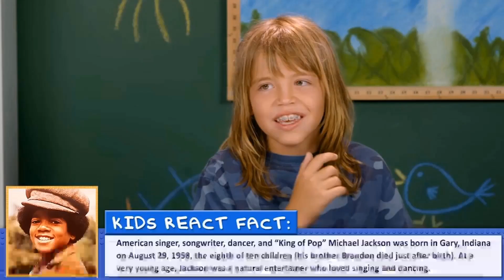Reviving Old Time Celebrities: Michael Jackson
Step into the glitz and glamour of Classic Hollywood as we shine a spotlight on Michael Jackson, an icon of the silver screen. 🌟

From unforgettable performances to extraordinary behind-the-scenes stories, Michael Jackson's legacy continues to captivate audiences worldwide. 🎥

Join me in honoring Michael Jackson's contributions to cinema's golden era and get ready to be enchanted by the magic they brought to the screen.

🎬 Lights, camera, and let's relive the magic of Classic Hollywood with Michael Jackson guiding us through every memorable scene! ✨🎭
Filmography:
Jackson 5: I Saw Mommy Kissing Santa Claus
Michael Jackson: Black or White
Michael Jackson: Cheater
Miss Castaway and the Island Girls
Space Channel 5: Part 2
Men in Black II
Michael Jackson: Cry
Michael Jackson: You Rock My World
Space Channel 5
Mad TV
Michael Jackson: Ghosts
Michael Jackson: Blood on the Dance Floor
Ghosts
3T Feat. Michael Jackson: Why
Michael Jackson: Stranger in Moscow
Michael Jackson: They Don't Care About Us, Prison Version
Michael Jackson: They Don't Care About Us
3T: I Need You
Michael Jackson: Earth Song
Michael Jackson: You Are Not Alone
Michael Jackson feat. Janet Jackson: Scream
Michael Jackson: HIStory Teaser
Pepsi: 'I'll Be There
Michael Jackson: Will You Be There
Eddie Murphy Feat. Michael Jackson: Whatzupwitu
Paul McCartney Feat. Michael Jackson: Say Say Say
Michael Jackson: Beat It
Michael Jackson: Billie Jean
The Jacksons: Can You Feel It
Michael Jackson: She's Out of My Life
The Jacksons: Shake Your Body
Michael Jackson: Rock with You
Michael Jackson: Don't Stop 'Til You Get Enough
Wiz on Down the Road
The Wiz
The Jacksons: Blame It on the Boogie
The Jacksons: Even Though You're Gone
The Jacksons: Goin' Places
The Jacksons: Enjoy Yourself
The ABC Comedy Hour
Michael Jackson: Cheater
Michael Jackson: Cry
Space Channel 5
Mad TV
Michael Jackson: Ghosts
Ghosts
3T Feat. Michael Jackson: Why